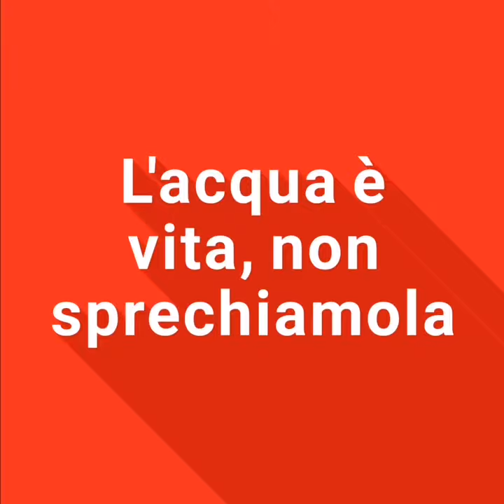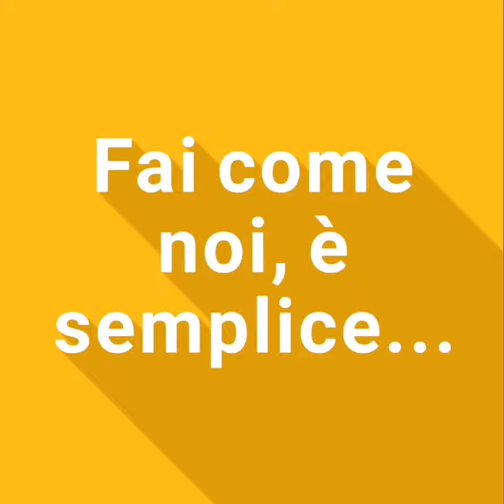Giornata dell'Ambiente 2021 - 1B Primaria